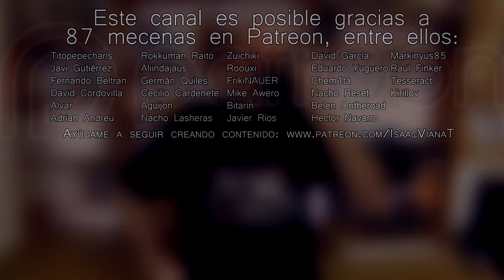¿Se acerca el final del juego físico?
GameStop va a cerrar un 2% de sus tiendas en todo el mundo, y eso implica a más de 150. ¡Poca broma! Y aunque queda mucho para que los locales de videojuegos desaparezcan, eso me ha hecho pensar en el formato físico y su progresiva desaparición. ¿Qué haremos los coleccionistas? Desayunemos con eso.

Este contenido necesita de tu ayuda para continuar creándose.

"Desayunemos con eso" intenta seguir la actualidad del videojuego mientras desayunas por la mañana, para comenzar el día con una opinión servida con buen humor. Y dos huevos duros.

Serie: Desayunemos con eso
Episodio: 53